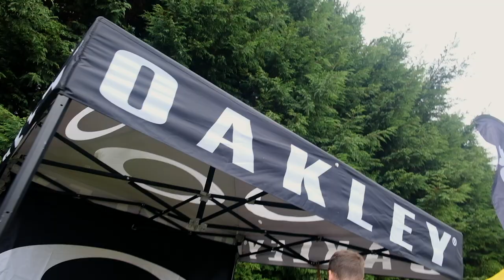The GAP 5th Birthday Party Extravaganza August 6th, 2022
Thanks to all our Customers, Suppliers and Staff for making the day so unbelievable!

✨The GAP 5th Birthday Party Extravaganza ✨

The BIGGEST weekend in GAP history celebrating the bike park's 5 years in business!

Biking Activities:

– Whip off
– Uphill Race
– Chain-less Race
– Dual Slalom Race
– Nukeproof FREE Bike Demos
– Republic of Bike Display
– Killian Callaghan Hosts: Skills with CBC

Non-biking fun:

– Inflatable assault course
– CCM Racing
– Dunk tank!
– High 5 Hydration Stand
– Festival atmosphere
– Camping overnight
– BYOB
– 2 Brand New Mega Pro Bikes Raffled for charity!
– DJ Mark McCabe on the decks from sunset with a laser show to bring it all home!

For kids:
– Face painting
– Paw Patrol Bouncy castle
– Forest Kids Fun

The GAP Birthday Party was one of the best nights in GAP history and is sure to become a regular staple for a summer of biking in Ireland!